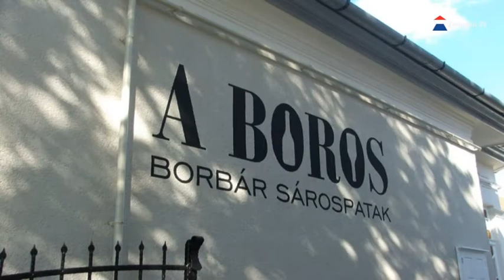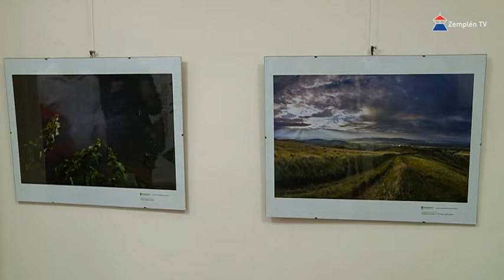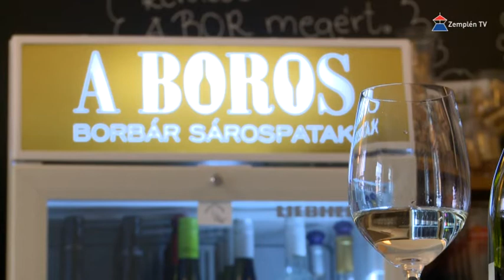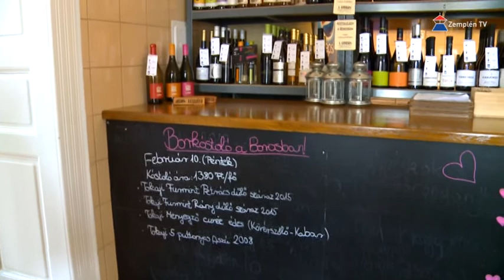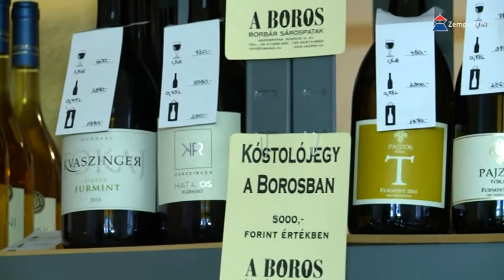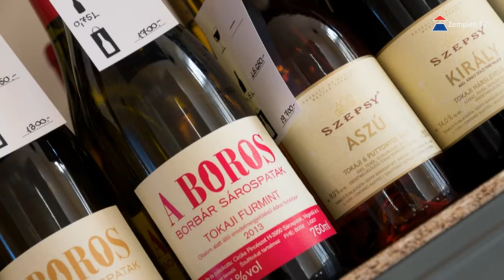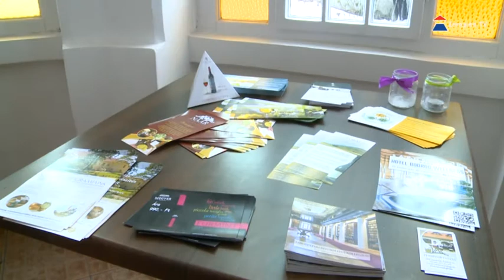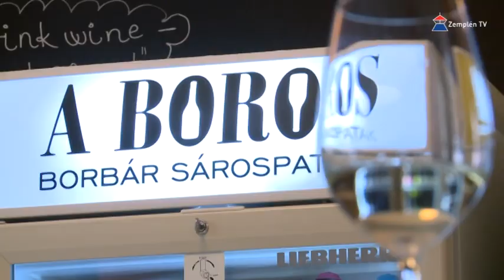Bor és Kultúra Sárospatakon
Egy fiatal sárospataki házaspár az életét tette fel a tokaji borokra, a kulturált borfogyasztás népszerűsítésére és a helyi történelmi értékek bemutatására.